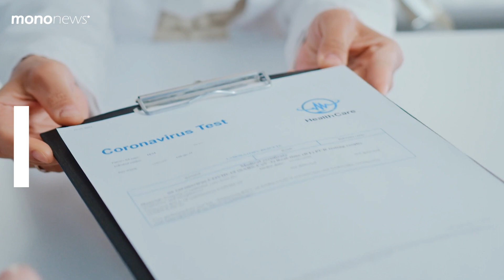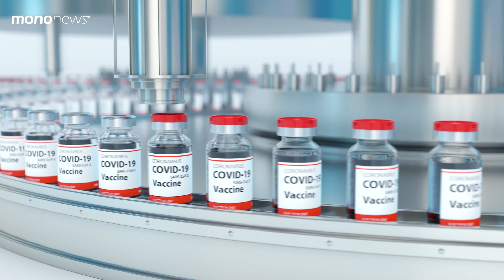Sanofi: Μega deal $1.2 δισ. με την Novavax – Νέα εποχή για τα εμβόλια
Σε ένα deal 1,2 δισ. δολαρίων προχωρά η Sanofi με την Novavax, το οποίο περιλαμβάνει την εμπορευματοποίηση ενός συνδυασμένου εμβολίου Covid-19 και γρίπης.